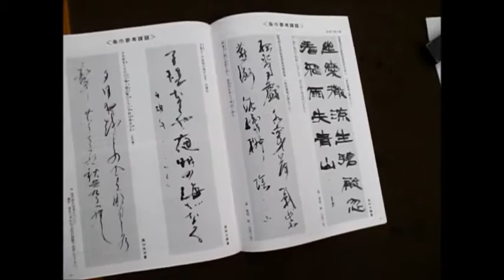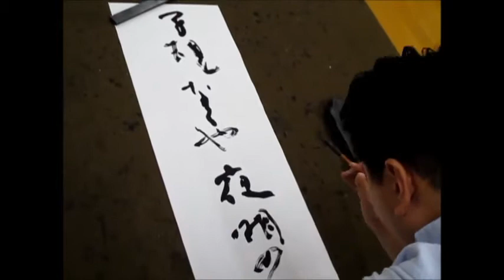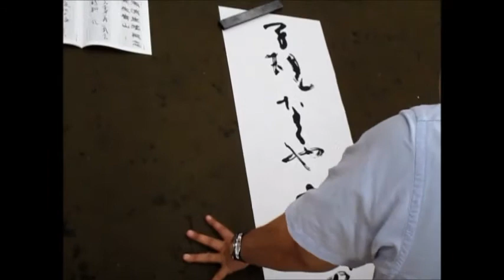書濤2017 8月号 解説⑦条幅 近代詩文書